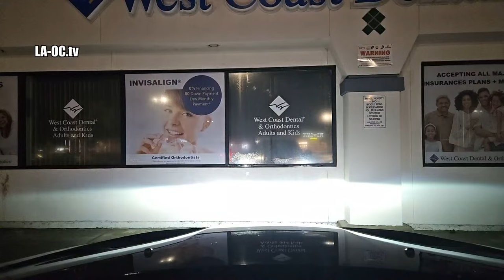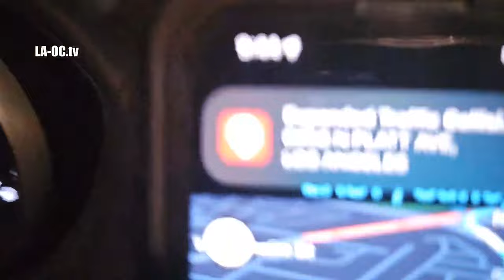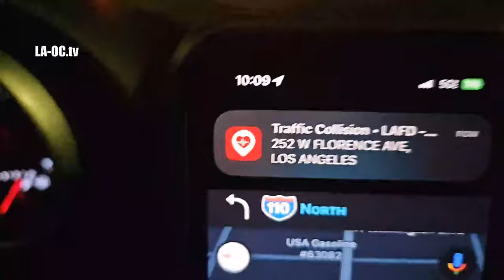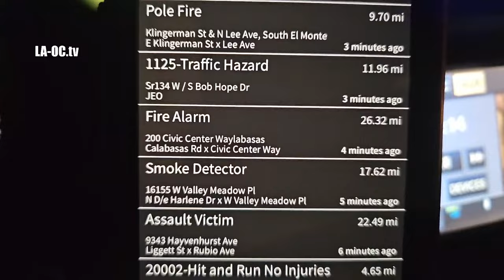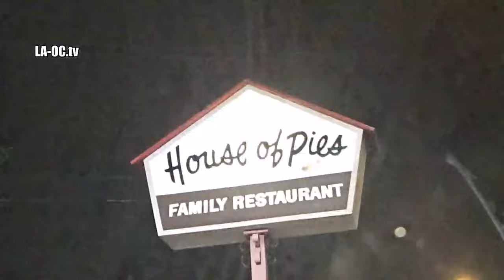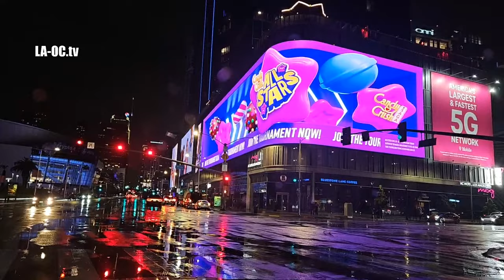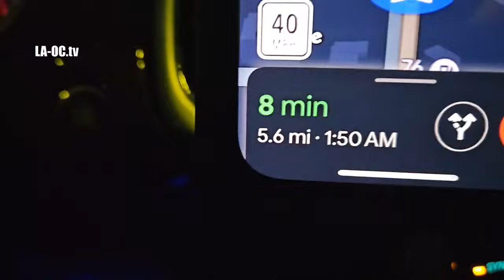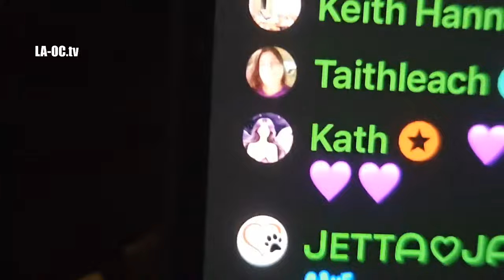🔴LIVE - Saturday Night Breaking News Rain Cruise - Los Angeles, CA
• Respect others in the chat -
• No racist/hateful/harmful/lame comments

Chapters
0:00 - Intro - Cut & Rescue T-bone Crash - Norwalk, CA
47:24 - MAJOR 3-Alarm Condo Fire - Lomita, CA
1:25:56 - Interview w/PIO Craig Little - Lomita, CA
2:03:34 - 1-Vehicle Crash in Fast Lane on the Highway
2:52:49 - Vehicle Fire  - Melted FedEx 18-Wheeler Semi Truck
3:05:20 - Happy Easter from DTLA
3:07:52 - 6th St Bridge in the Rain
3:27:04 - 2-Vehicle Crash near Hollywood Bowl
3:49:16 - Line for Jumbo's Clown Room
3:53:36 - House of Pies - Los Feliz
4:30:48 - Tagger Towers near Crypto .com Arena
4:41:35 - Vehicle vs Pedestrian Crash - DTLA
5:02:44 - Vehicle Fire - South LA
5:26:31 - MAJOR Crash - Car vs Tree - Inglewood
5:46:14 - Van vs Tree Crash - Victim Trapped in Vehicle
6:09:42 - Emergency! 1970's TV Series - Station 127
6:15:35 - Jetski Jeep

LA-OC.tv NEWS
Los Angeles/Orange County

Mailing Address:
LA-OC.tv
3857 Birch St # 269
Newport Beach, 92660